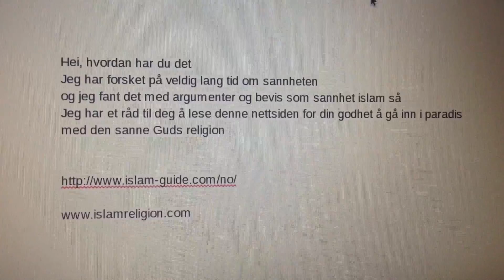Norge en melding til deg